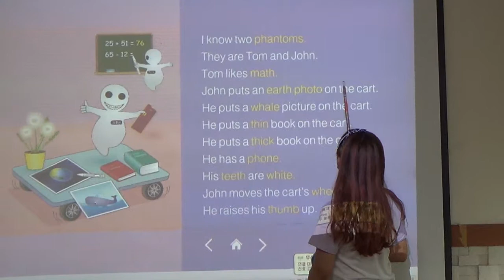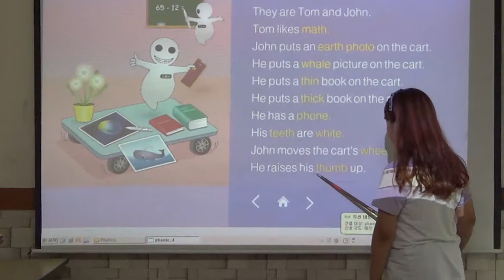2018 06 PBE Phonics 4 u5